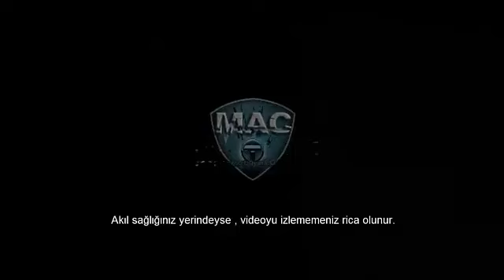Dark Souls NG+ with Mac - Bölüm.2 - Undead Burg ile Tanışma Pt.1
Bu bölümde yine Aytuğ ile beraber Dark Souls'un NG+'sını oynuyoruz.Undead Burg'e girişini yapan Mac , sanırım düşmanlarını fazla hafife aldı.